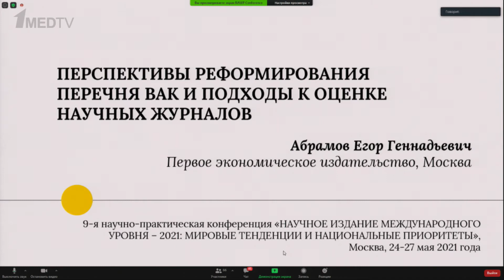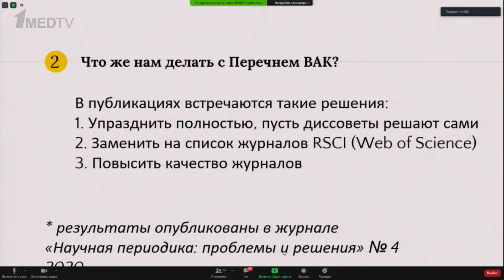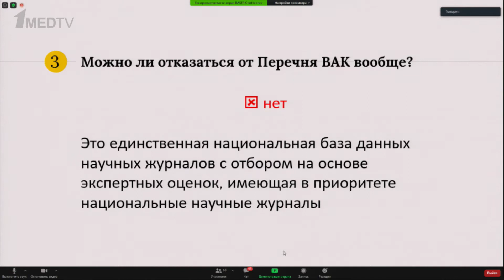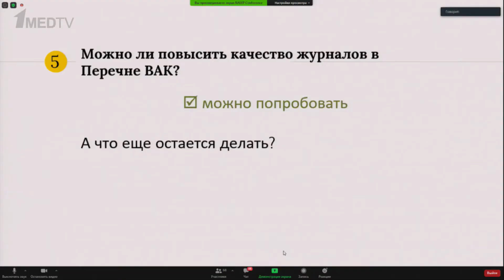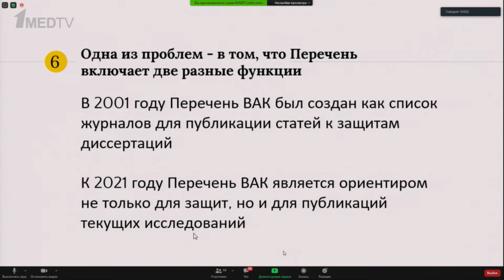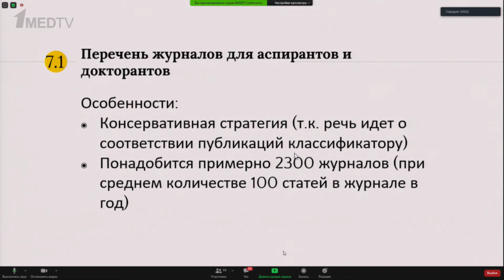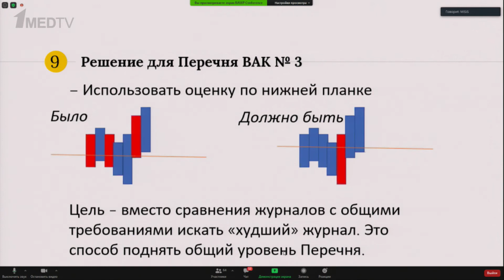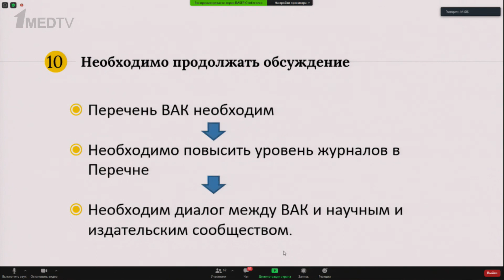Абрамов Егор «Перспективы реформирования «Перечня ВАК» и подходы к оценке научных журналов»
Сессия 11: Рейтинги и перечни журналов: подходы и методы оценки их качества – третий день 9-й Международной научно-практической конференции «НАУЧНОЕ ИЗДАНИЕ МЕЖДУНАРОДНОГО УРОВНЯ: МИРОВЫЕ ТЕНДЕНЦИИ И НАЦИОНАЛЬНЫЕ ПРИОРИТЕТЫ»
27 мая 2021 года